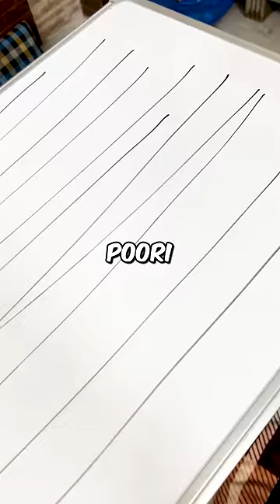I LEARNED TO DRAW A PERFECT STRAIGHT LINE ?